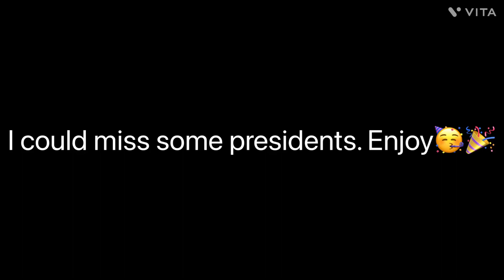US presidents sing random songs based on what age they died